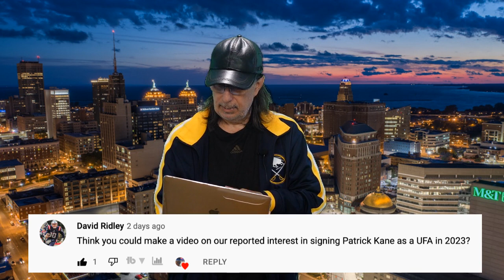Will The Sabres Land Patrick Kane ?? - Thoughts On It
Hey folks, in this nightcap we look at the idea of getting Patrick Kane in our dressing room eventually..thanks for wartching 🙂